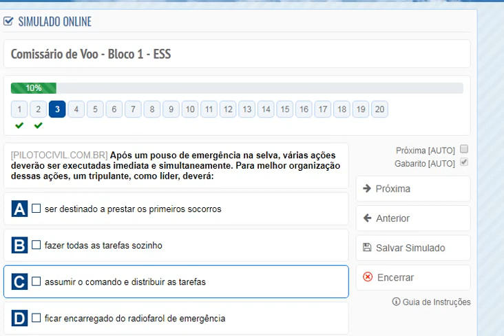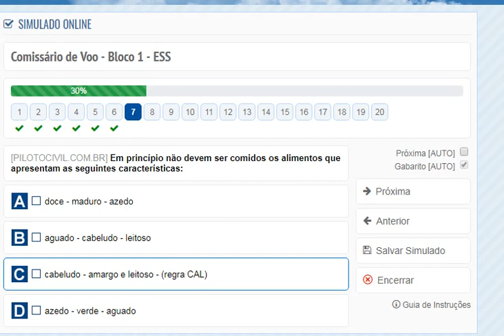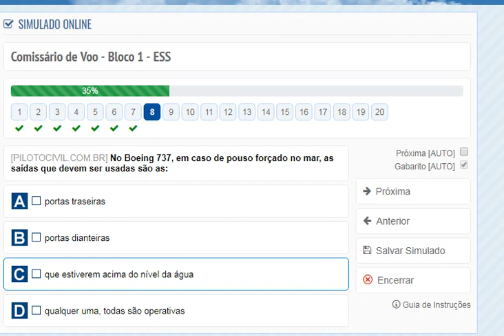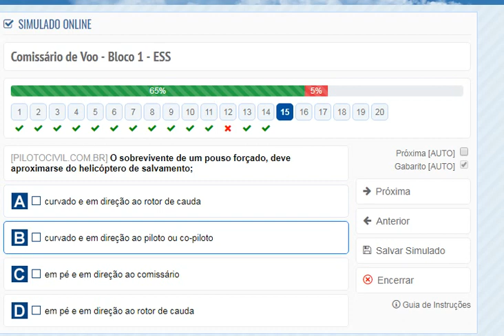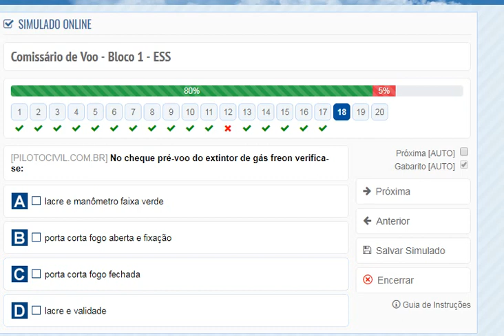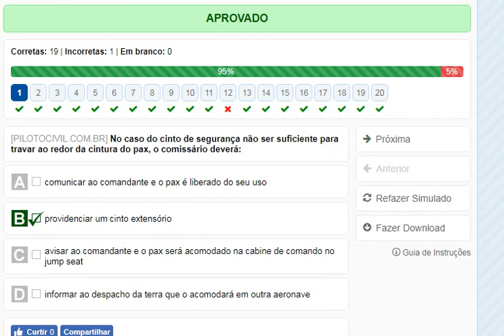Comissário de Voo - Bloco 1 - ESS I 2#